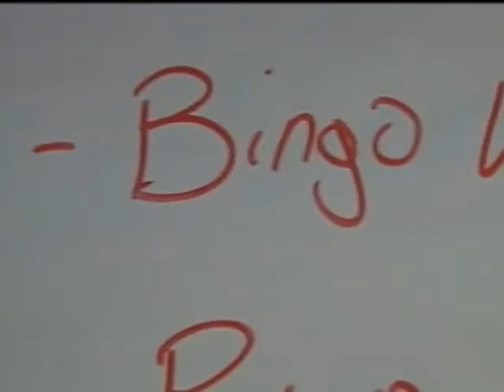Kangaroo Court - Copyright KTUL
He's more than a pet, he's therapy. The owner of Irwin the Kangaroo pleads with city officials to let her keep him.